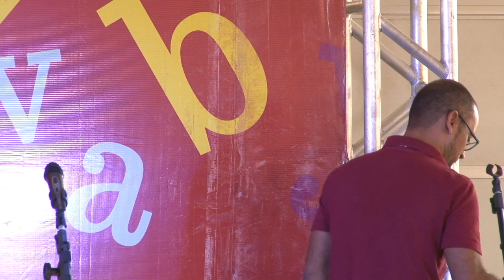Apresentação da ABRAPO no Seminário Internacional de Bibliotecas II Bienal Brasil 2014 Parte 5